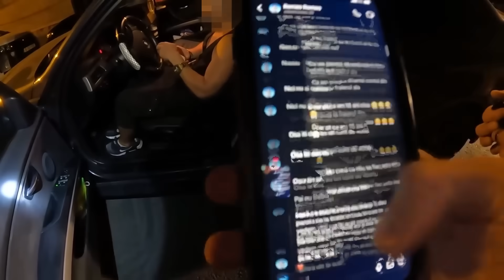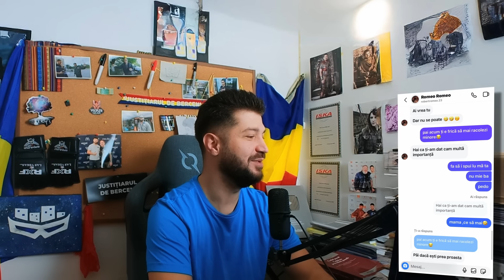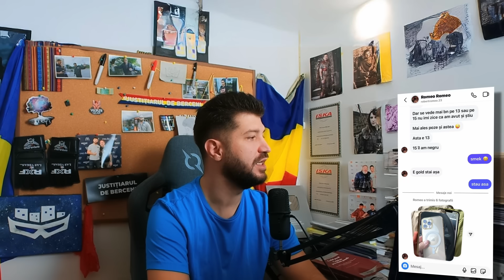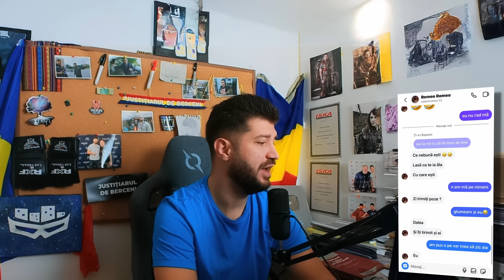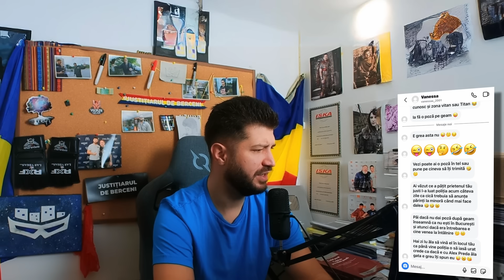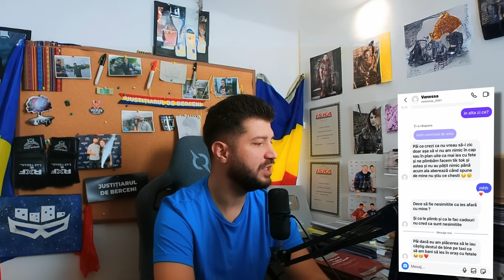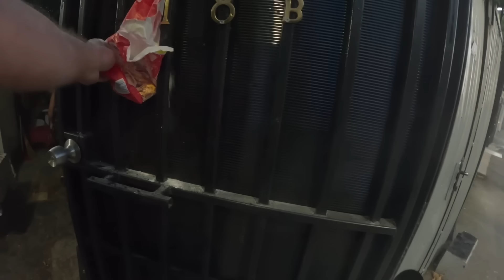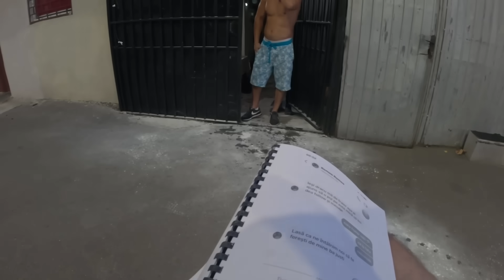EPISODE 145: ROMEO PROXENETUL - CLATITE CU GUST DE PRADATOR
Romeo, individul prins în episodul 19, atacă din nou! Acesta si-a continuat comportamentul deviant și a incercat sa racoleze o alta fata. Din pacate pentru el, am avut o surpriza plăcută.

WARZONESHOP.RO
Echipament militar numai bun pentru un justițiar:
10% Reducere cu codul BERCENI10